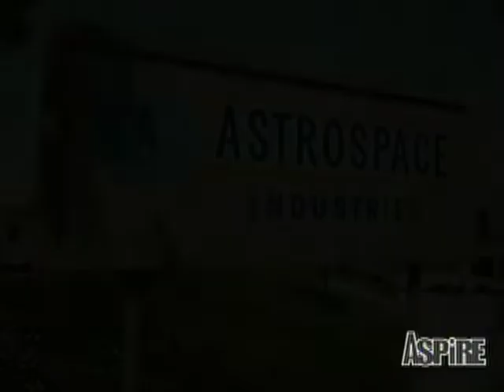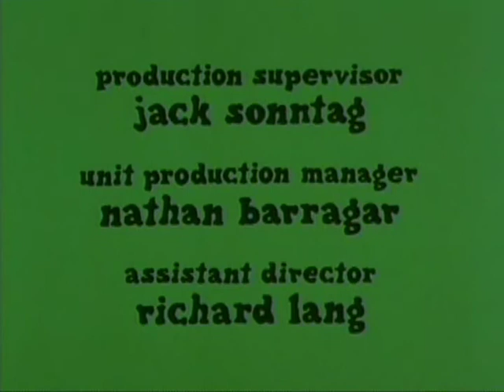Julia S01E13 Designers Don't Always Have Designs